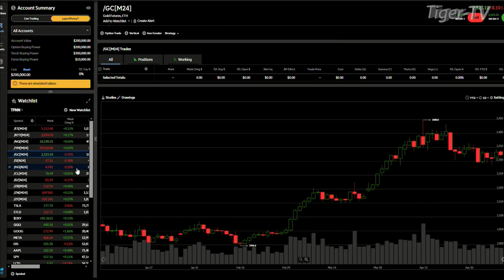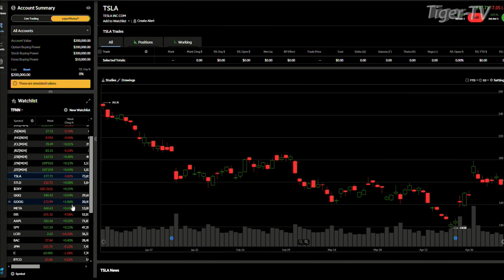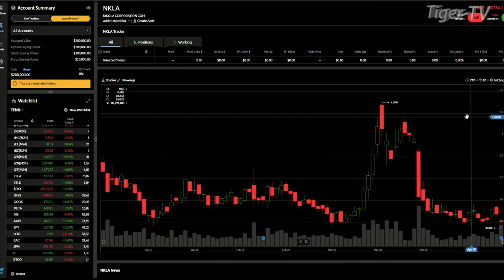May 7th, 4PM ET Market Update on TFNN - 2024